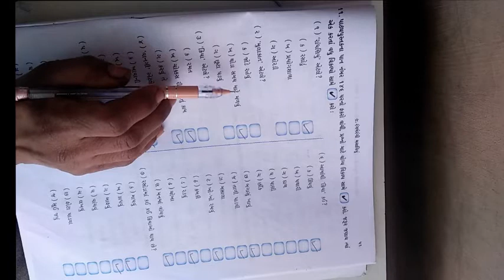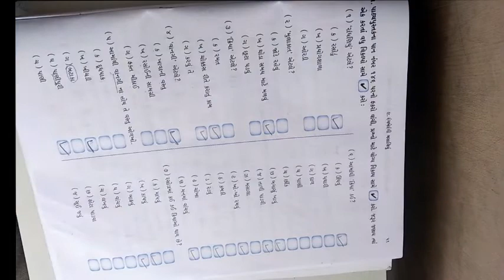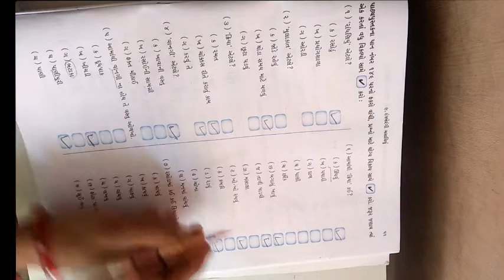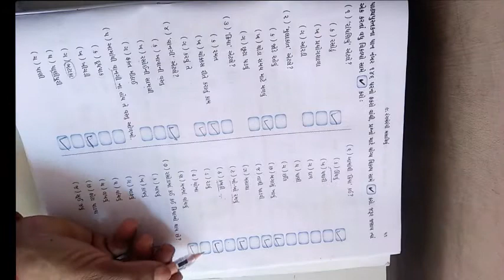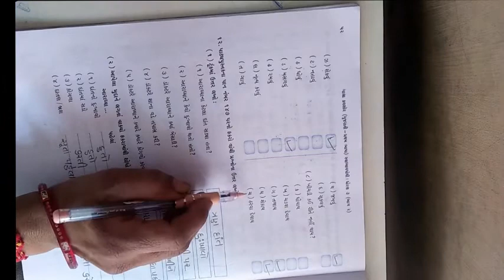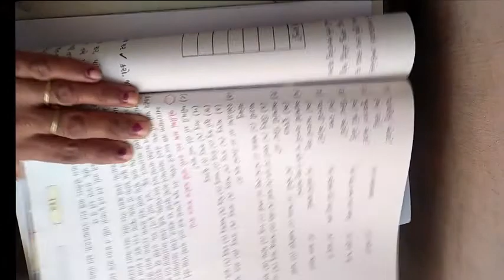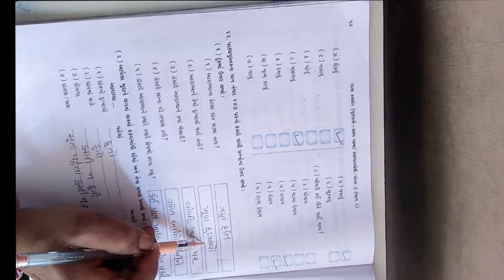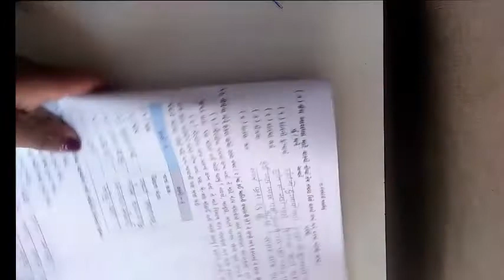ધોરણ 3 વિષય ગુજરાતી પાઠ ૯ રંગબેરંગી મસાલિયું ભાગ 3